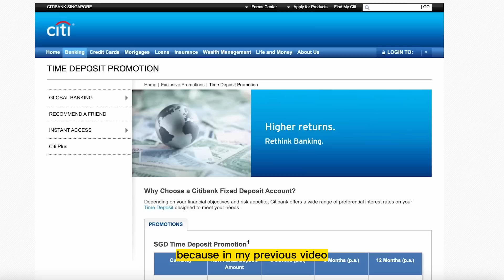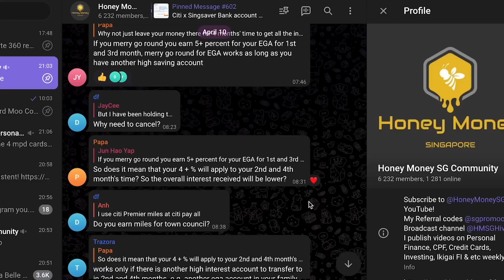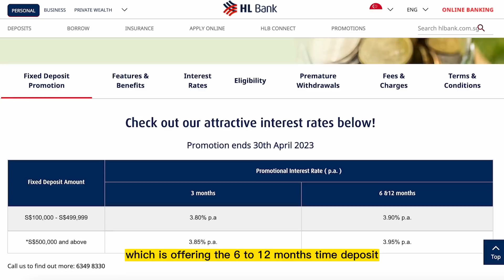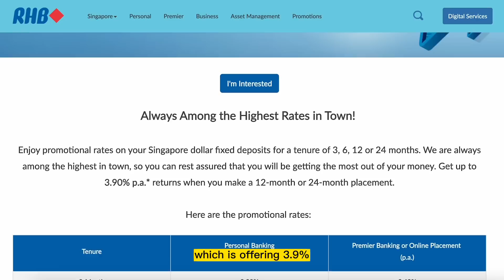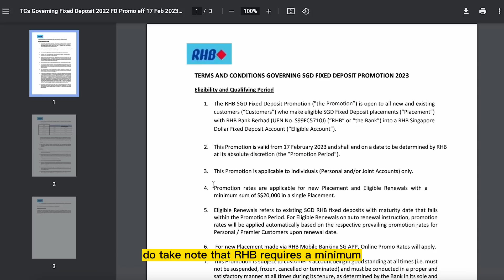Top 3 Singapore Fixed Deposit Rates | April Update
🧾 DBS Paylah! $5 with code CHRHAF684
💳 CardUp Use WAIKITC316 to get S$30 off the CardUp fee for first payment

Citibank Fixed Deposit
- 3 months at 4% p.a. with min $250,000
- Total interest = 4% * $250K * 3/12 = $2500
- IPM = $2500/3 = $833
- Qualify for Citigold priority banking, get $1000 cash via Singsaver

HL Bank Fixed Deposit
- 6/12 months at 3.9% p.a. with min $100,000
- Total interest = 3.9% * $100K * 6/12 = $1950
- IPM = 1950/6 = $325

RHB Fixed Deposit
- 12 months at 3.9% p.a. for Premier Banking or Online Placement
- Total interest = 3.9% * $100K = $3900
- IPM = 3900/12 = $325

Bonus: OCBC CPF Time Deposit
- 6 months at 3.5% p.a.
- Apply at branch only
- Total interest = 3.5% * $100K * 6/12 = $1750
- IPM = 1750/6 = $291